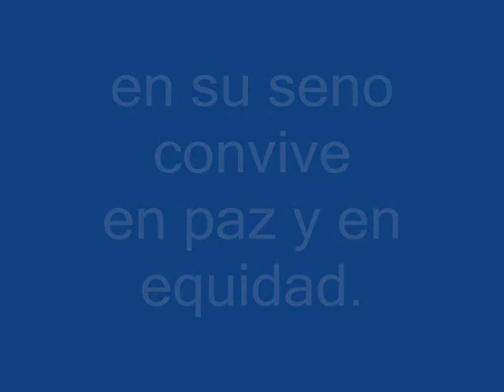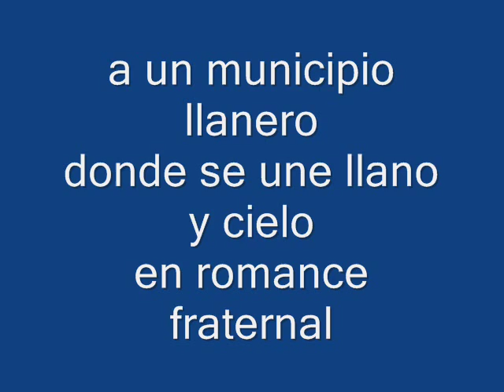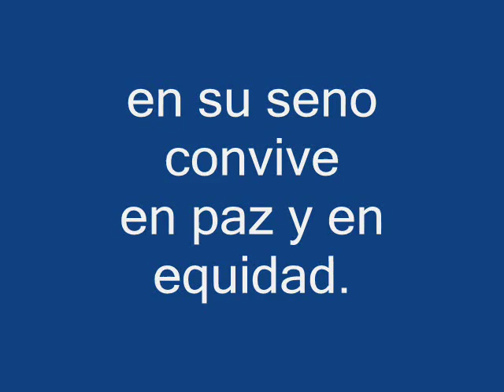Himno Paratebueno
Autor y compositor: FÉLIX CARRERA LEAL